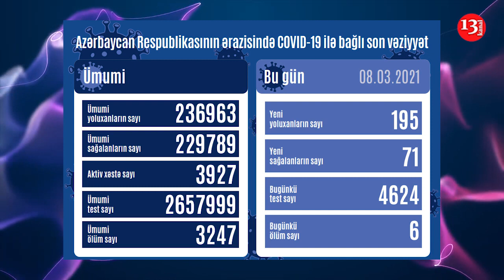Naxçıvanın sabiq nazirləri niyə həbs edilir?; Britaniyalı diplomat Azərbaycana cəsusluq edirdi?